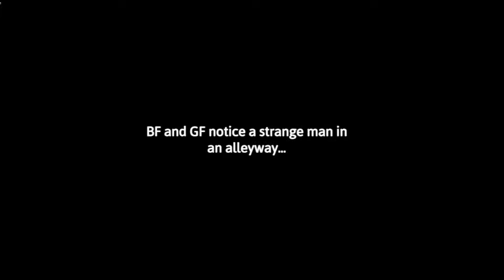Vs garcello timeskip AU Showcase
i im really motivated bc the door stuck video blew up so here is something